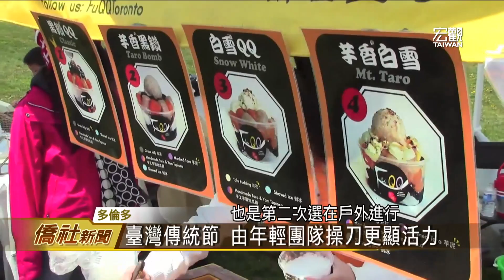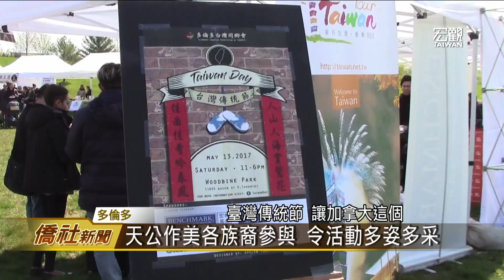多倫多臺灣傳統節盛大舉行—宏觀僑社新聞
由多倫多臺灣同鄉會舉辦的"第3屆臺灣傳統節Taiwan Day"，結合臺灣多元藝術與夜市小吃文化，吸引上千位加拿大各族裔人士，和臺灣僑民前來參加。臺灣傳統節在每年五月的亞裔文化月舉辦，展現豐富臺灣文化，也讓加拿大這個今年建國150年的多元社會變得更多采多姿。

臺灣宏觀電視 胡玉立 (編輯 陳瀲文)
加拿大多倫多 採訪報導

➨更多宏觀影片：
《新聞類》